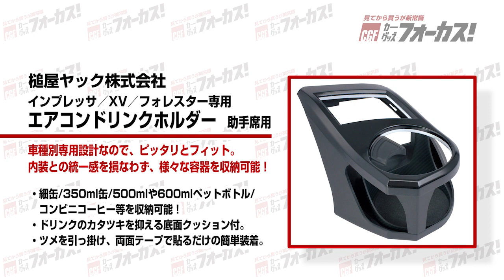槌屋ヤック「インプレッサ・XV・フォレスター専用 エアコンドリンクホルダー 助手席用」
■カー用品が動画で見られる『カーグッズフォーカス』をチェック！！

■インプレッサ・XV・フォレスター専用 エアコンドリンクホルダー 助手席用

様々なサイズのドリンクに対応した利便性抜群のホルダー

・内装に合わせた光沢ブラック+カーボン柄
・細缶からクラフトPETコーヒーも入るスペーサー(細缶、350ml缶、500ml・600mlペットボトルなど)
・エアコンフィンの可動が容易
・ツメを引っ掛け、両面テープで貼るだけの簡単装着
・ドリンクのガタつきを抑える底面クッション付き